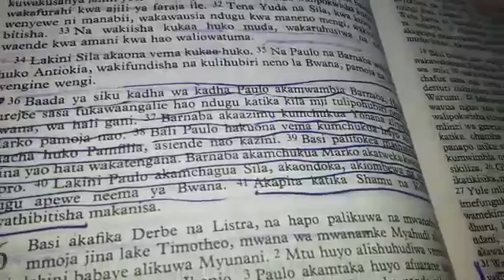PRAYER TIME-SIFA NA APOSTLE P.K.E-House Of Prayer Centre...SUBSCRIBE... FOR PRAYER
PRAYER TIME WITH APOSTLE P.K.E-House Of Prayer Centre